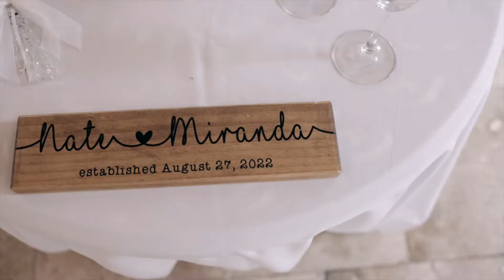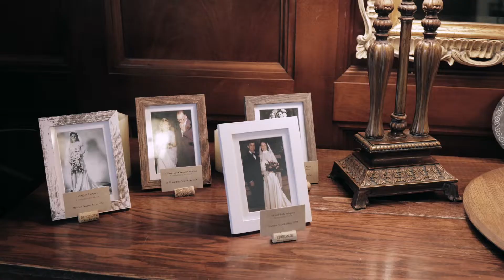Beach Wedding Video | Tyler Gets Weird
Miranda + Nate had their beautiful wedding at Casa Marina in Jacksonville Beach, FL.